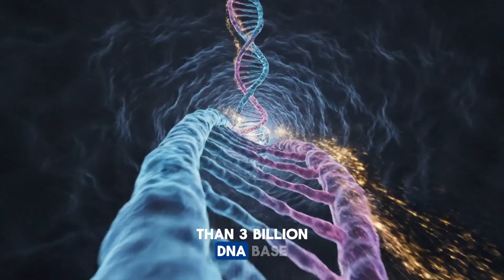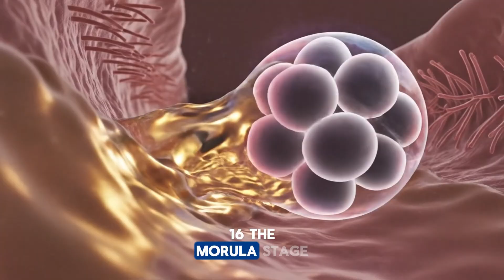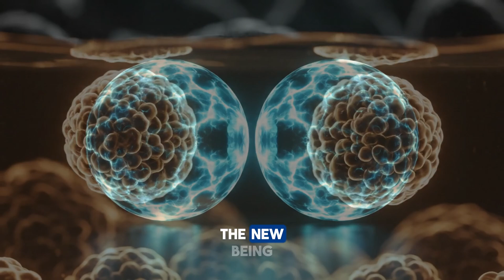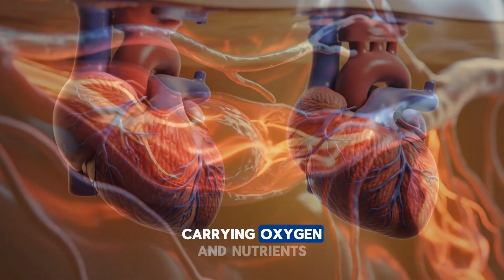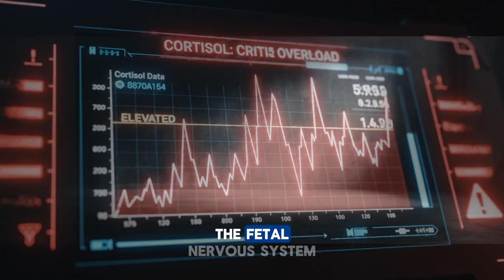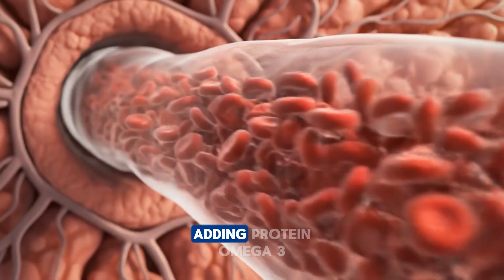The Twin Code: Inside the Miracle of Human Embryo Division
The Twin Code: When One Life Becomes Two” is a cinematic medical documentary that reveals the astonishing biological process of twin formation — from fertilization to the first shared heartbeat.

Through cutting-edge 3D X-ray visualization, this film unveils the molecular choreography of how a single zygote can divide into two identical lives, or how two separate eggs can begin their own parallel destinies.
Every moment is grounded in scientific accuracy — referencing data from the World Health Organization (WHO), NIH, and The Lancet — yet told through the emotional voice of a mother’s journey and the miracle of genetics.